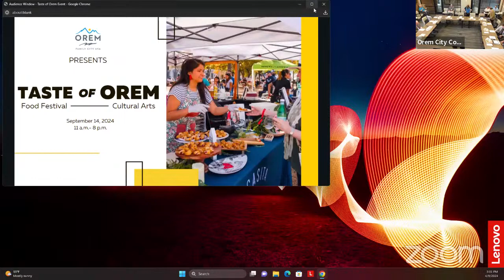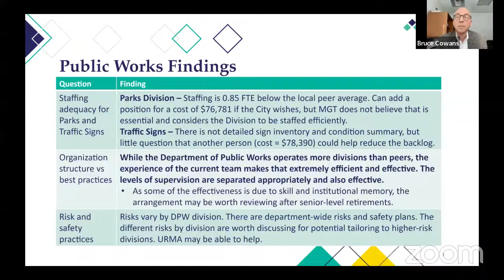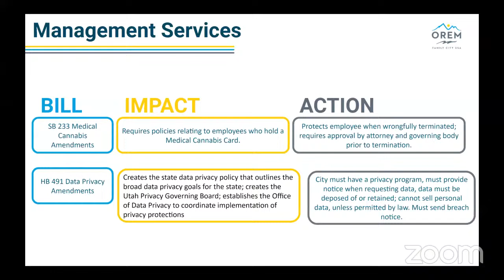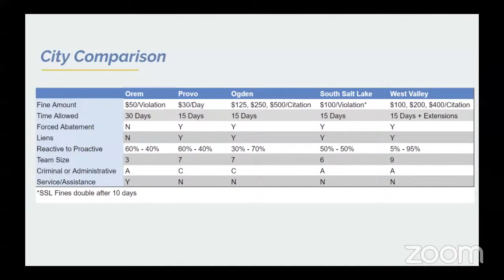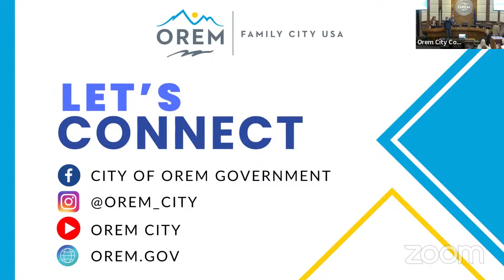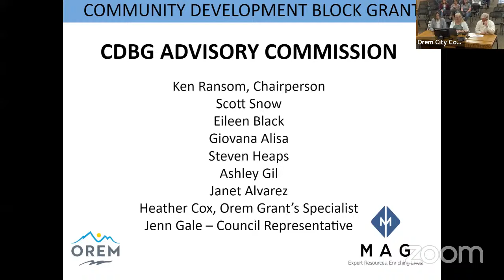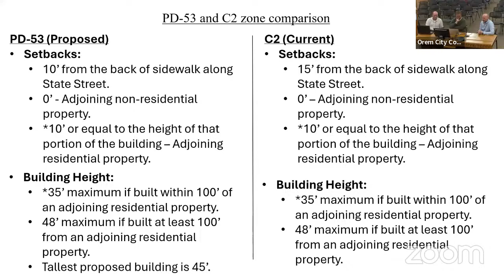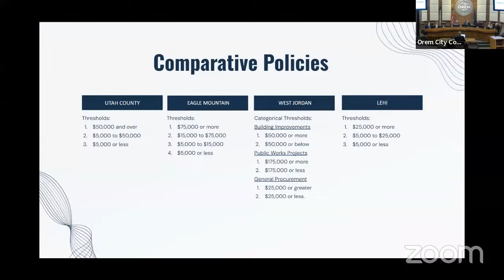Orem City Council Meeting - 04/09/2024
O:00 - Recording Begins
0:01 - Taste of Orem presentation
29:07 - Library Community Impact Report
52:01 - Public Works Efficiency Report
1:16:26 - Legislative Session Report
1:49:46 - Neighborhood Improvement Program
3:07:00 - Regular Meeting
3:11:10 - Giving Machine outcome presentation
3:27:08 - Historic Preservation Commission presentation
3:33:48 - Trader Joe's Appreciation
3:39:24 - Chief of the Year Presentation
3:43:13 - Public Comment
3:47:33 - CDBG Presentation
4:12:28 - Rezone of 1960 N State St.
5:08:57 - Adjusting purchasing procedures
5:18:06 - City Manager items